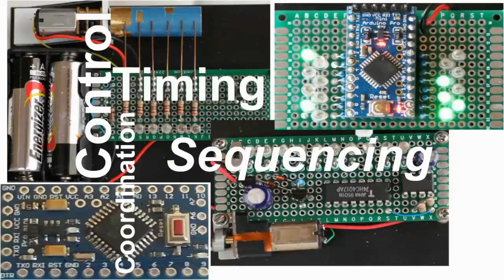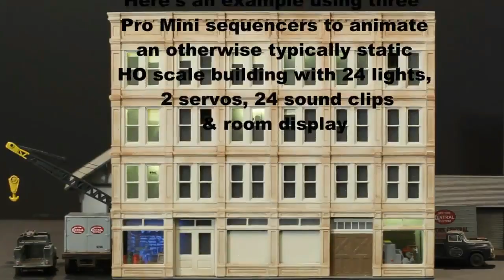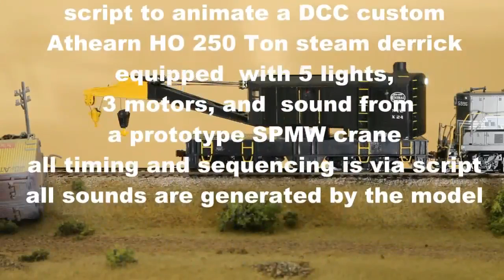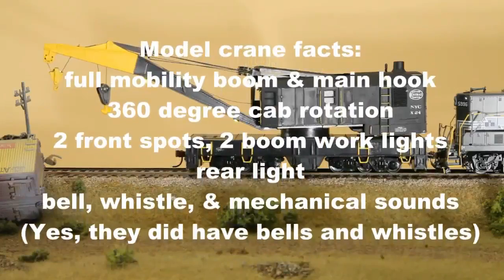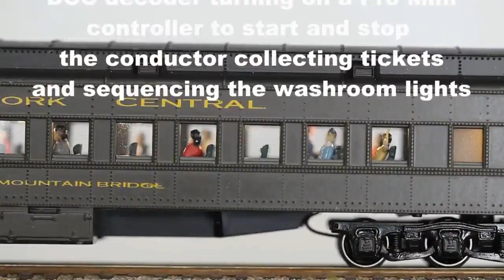Scale Model Animation: Adding life to a layout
This video accompanies the corresponding article in the May, 2014 issue of Railroad Model Craftsman Magazine.This covers a range of approaches for sequencing and controlling scale model animations, from simple repetitive operations, to sophisticated control, coordination, and synchronization of light, motion, and sound. While it is oriented towards railroad modeling, these techniques are applicable to any model or scale. This is the first in a series, and is meant as an accompaniment to my presentations and articles.
I hope you enjoy this.  --Geoff Bunza